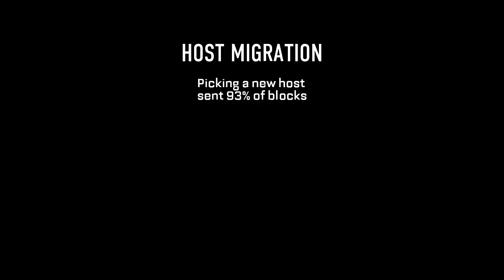Dear Nero Episode 121 - COD Ghosts Report Card, GTAV Banned, Feminism, and more!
I hope you enjoyed this week's episode of Dear Nero!